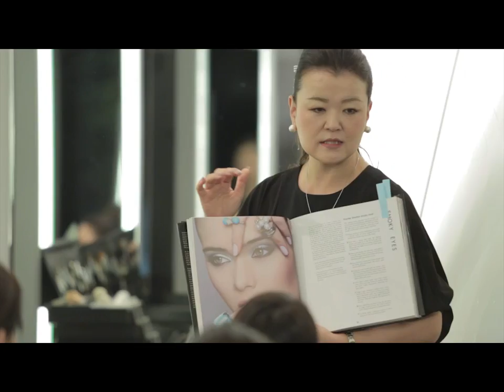2015 ミス・ユニバース・ジャパン 愛知大会 ダイジェスト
2014年11月14日に行われました2015 ミス・ユニバース・ジャパン　愛知大会です。
【ミス・ユニバース・ジャパン　愛知大会 オフィシャルサイト】